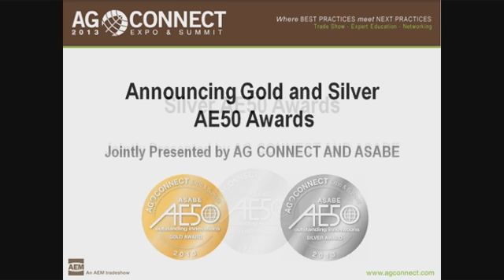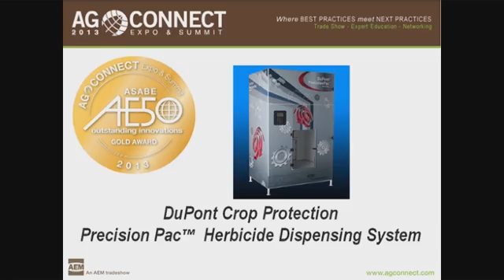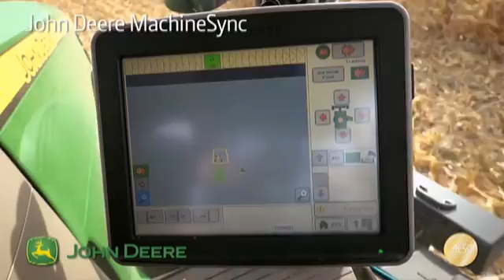AE50 2013 Gold and Silver Awards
Presented by ASABE and Resource magazine, celebrating the best in technology innovations in agricultural, food, and biological systems. Presented January 29, 2013, at  AGCONNECT Expo,